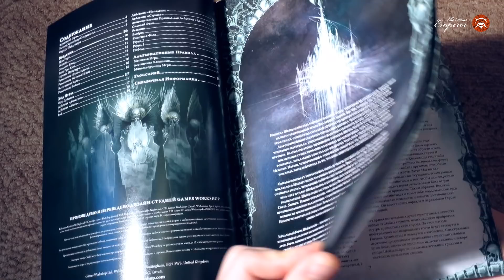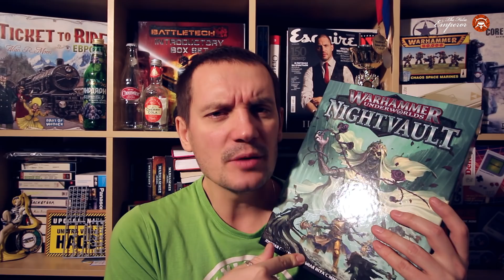Анбоксинг - Стартер Warhammer Underworlds: Nightvault